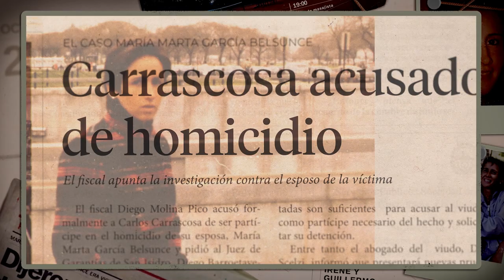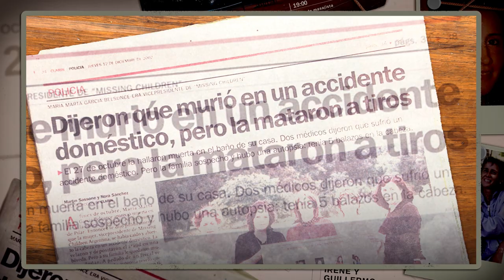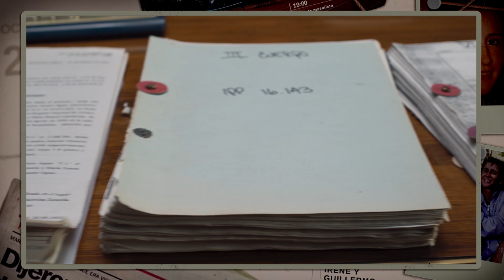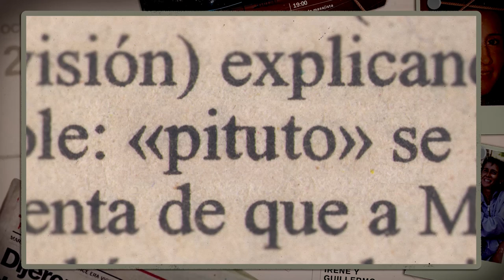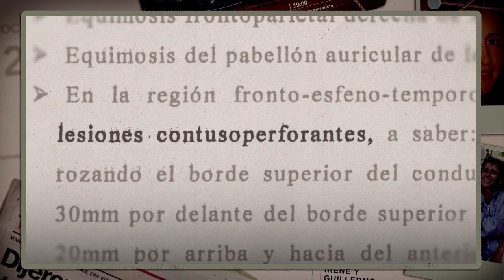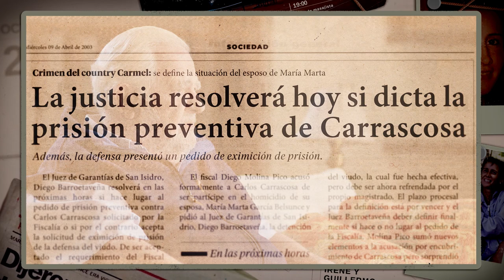Carmel | La investigación detrás del documental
Alejandro Hartmann, el director de Carmel: ¿Quién mató a María Marta? y dos de los guionistas; Tomás Sposato y Lucas Bucci, cuentan el proceso de investigación del documental de uno de los crímenes más misteriosos en Argentina. Carmel: ¿Quién mató a María Marta? ya está disponible, solo en Netflix.

Una mujer muere en la bañera junto a un charco de sangre. Su marido especula que tuvo un accidente. Pero la autopsia cuenta una historia muy diferente.